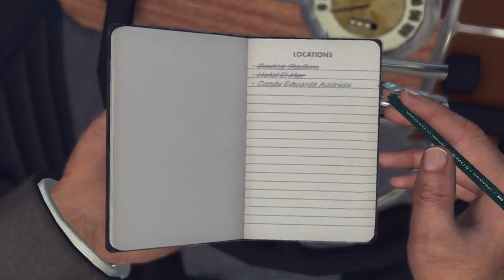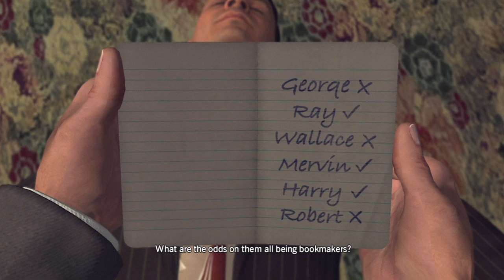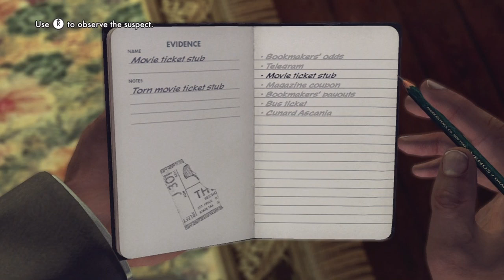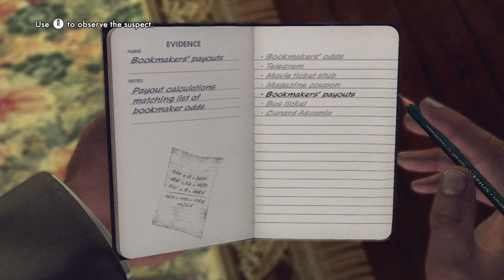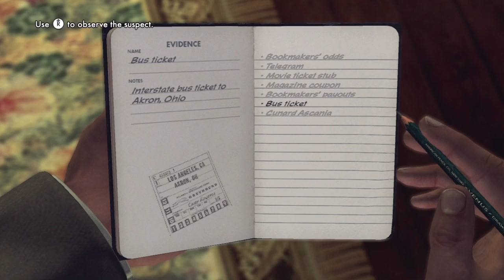L.A. Noire - BULLETPROOF BREASTPLATE - Part 90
Toby Sucks at L.A. Noire

Steven's Note's:
 In this LA Noire gameplay commentary series, Toby Turner SLOWLY navigates his way through case after case of this reimagined noire setting of Los Angeles in the 1940s, complete with famous faces and voices of actors like Aaron Staton, Erika Haynatz, John Noble, and more. This mystery solving noire themed action adventure video game is similar to the GTA series and leads bad gamer Tobuscus to earn his series title 'Toby Sucks at Gaming.' There are several funny moments in this playthrough, none of which display any level of videogame talent on TobyGames' part, so if you like laughing AT people, this may be the playthrough for you, your friends, and your loved ones. Enjoy.